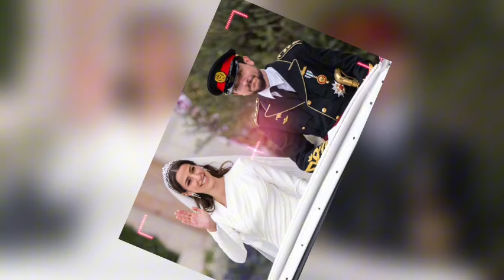Princess Rajwa's breathtaking bridal tiara tribute to mother-in-law Queen Rania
Witness Princess Rajwa's stunning bridal tiara tribute to her mother-in-law, Queen Rania, in this royal fashion showcase. Explore the regal elegance and symbolism behind this special gesture.